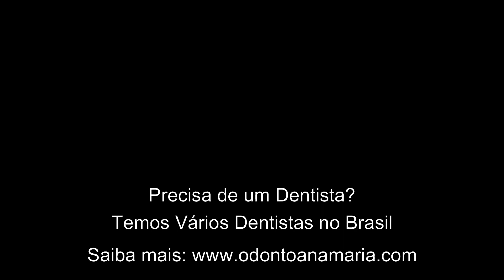Preciso Extrair o SISO e agora? Quais os CUIDADOS para cirurgia de extração do siso?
Precisa extrair o Dente do SISO? Saiba tudo sobre o Planejamento desta Cirurgia, se vai dor, precisa de repouso, etc!

FAQ: Perguntas mais frequentes sobre dicas de Cuidados no Pós-operatório após uma Extração de Dente (Siso) ou outra Cirurgia no Dentista.

3) Quanto tempo depois de extrair o dente este sangramento deve parar? ✔✔
R: Normalmente no máximo 3 dias após a cirurgia este sangramento tende a sumir. Assista ao vídeo sobre o assunto

6) O que posso comer depois de extrair um dente ou fazer uma cirurgia no dentista? ✔✔

Precisa de um Dentista então acesse o nosso site, temos Parcerias com vários Consultórios e Clínicas Odontológicas em todo o país

Onde comprar o Óleo de Melaleuca (ANESTESICO NATURAL)
ajuda no combate à dor de dente e inflamações gengivais

- Óleo de Cravo

- Enxaguatório Natural que ajuda no combate ao Mau Hálito

- Creme dental de Melaleuca Natural Vegano (paraliza a cárie superficial)

- Kit Pasta de Dente e Enxaguatorio de Melaleuca

- Pasta de Dente Colgate Neutraçucar aqui (ajuda a acabar com o  MAU HÁLITO matinal):
Compre 1 unidade